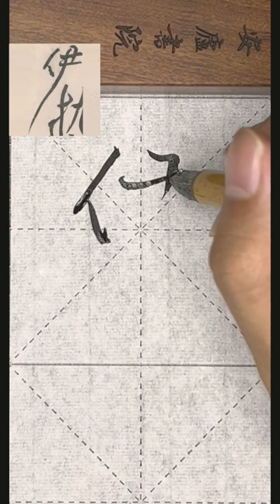伊-黄庭堅諸上座位單字臨摹